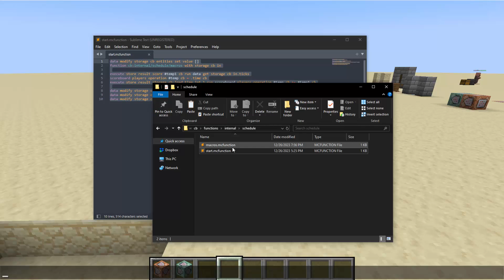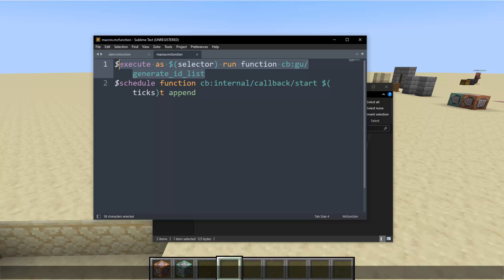Delayed Commands Datapack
This datapack is a useful tool which allows you to run commands or functions for specific entities at a later timer without any hardcoded functions or timers.